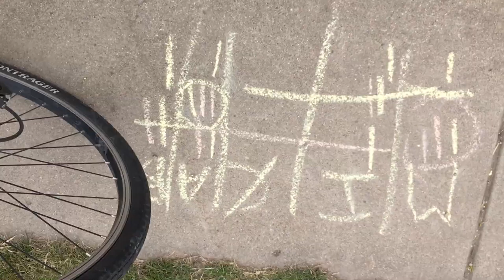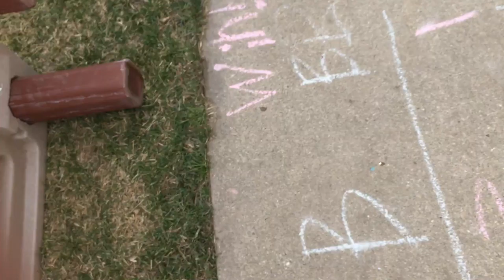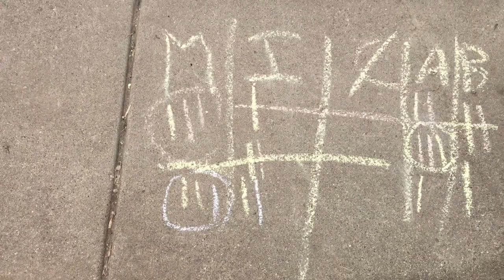Croquet Ball Season 1 Tournament 1 Part 3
This is part three.

After further review Midnight did NOT go through the point negativer at the end.